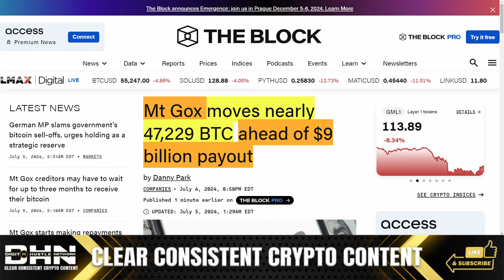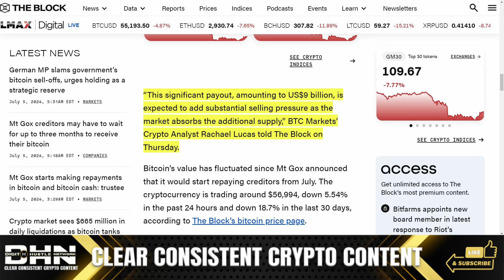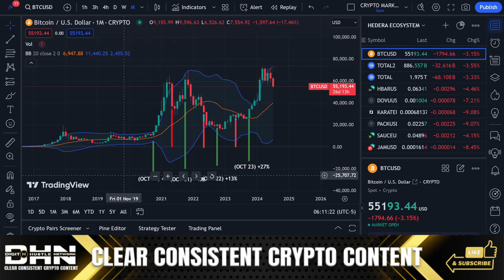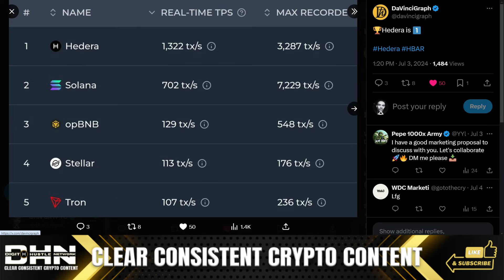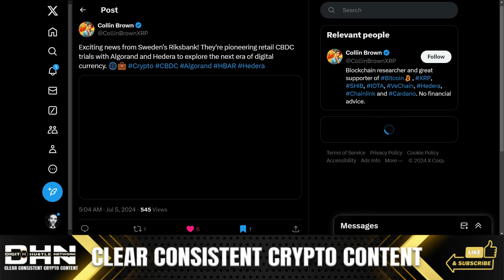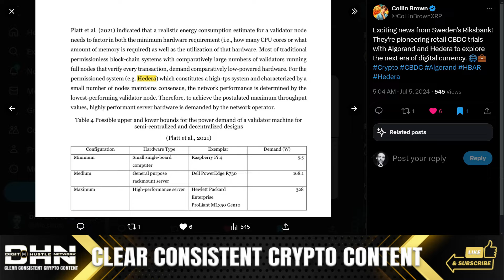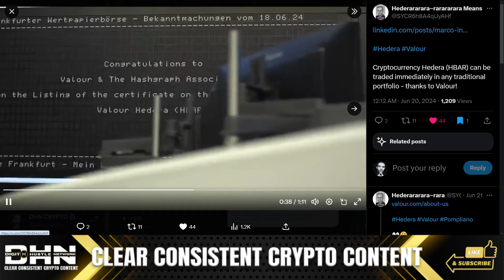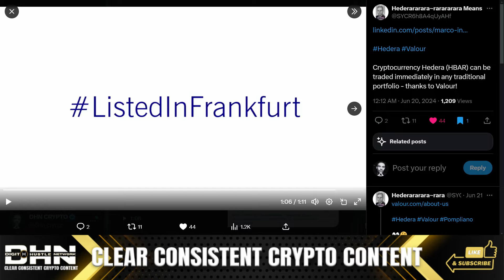STOP! HEDERA HOLDERS YOU MUST DO THIS NOW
Mt.Gox liquidations have put a dent in the summer bull cycle. Over 8 billion in crypto is set to hit the market over the next 3 months. How will this affect the price of HBAR?

Stamps for time 👍/ Links shared from video
Heder Metrics Dashboard

Follow DHN CRYPTO on socials to continue the conversation!